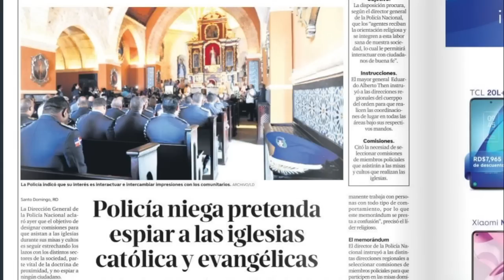Preguntas que esperan respuestas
El doctor Julio Hazim enumeró una serie de temas que ameritan investigaciones profundas y de los cuales casi no se hablan y situaciones que no hay interés en el resolverlas.
En los comentarios de hoy Cristino del Castillo refiere qué Estados Unidos descuido su economía y tuvo un fracaso en aventuras geopolíticas, que fue aprovechado por China para expandirse.
Michael Hazim por su parte dice que el alza de recaudaciones en impuestos se debe también a la alza de precios.